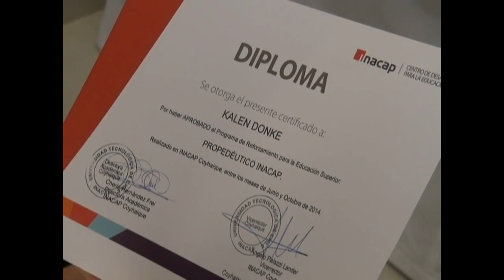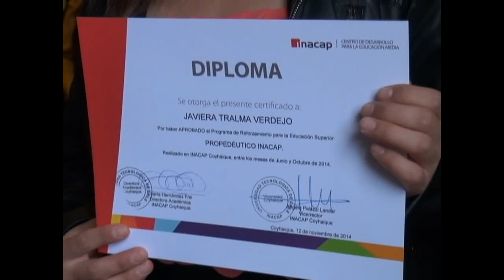Inacap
ENFOQUE INFORMATIVO